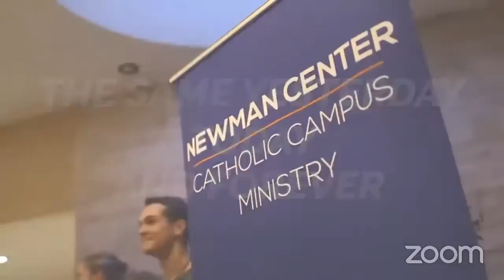Dr. Peter Kreeft - "Making Sense out of Suffering"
Join renowned philosopher and speaker Dr. Peter Kreeft for a lecture and discussion on the meaning of suffering. In today's world, the amount of suffering we read and hear about can be difficult to comprehend. In our own lives, too, we wonder how God could allow us to suffer for seemingly no good reason. Dr. Kreeft will discuss how philosophers have tried to make meaning out of suffering.

Dr. Peter Kreeft is Professor of Philosophy at Boston College and a renowned speaker. He has written over 80 books on a wide range of topics including philosophy, theology, J.R.R. Tolkien, and surfing.